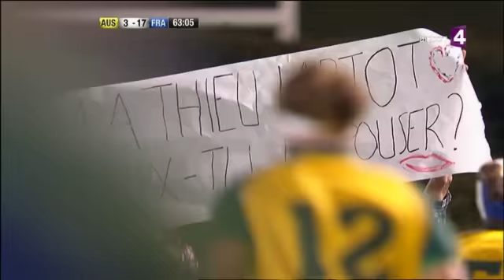WRWC 2014 Australie France 9 août